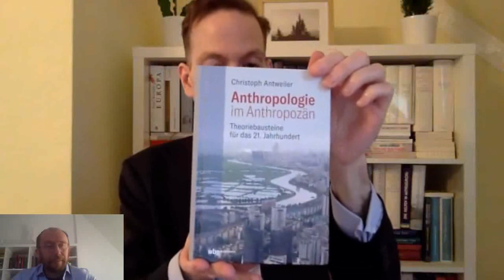Wissenschaftsjournalismus heute: An der Schnittstelle zwischen Wissenschaft und Öffentlichkeit.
Der Geisteswissenschaftler und Journalist Konstantin Sakkas erzählt im Gespräch mit Thorsten Jacob (wbg) über Chancen und Herausforderungen im vielfältigen Berufsfeld des Wissenschaftsjournalismus und nennt aus seinem Joballtag als Rezensent heraus drei Bücher, welche er empfehlen möchte.

Sehen und lesen Sie weitere Beiträge rund um das Thema "Geisteswissenschaften " im wbg Blog

Zu den Beteiligten:

Konstantin Sakkas (* 1982) studierte Philosophie und Geschichte an der Freien Universität Berlin (Magisterabschluss 2009). Eine Doktorarbeit über Hannah Arendts Sozialtheorie bei Bernhard Taureck führte er nicht fort. Er arbeitet seit seinem Studium journalistisch und lebt und arbeitet als freier Publizist in Berlin. Neben einigen Buchbeiträgen veröffentlichte er seit 2005 zahlreiche historische und philosophische Essays und Kommentare in Südwestrundfunk SWR2, Deutschlandfunk, Deutschlandfunk Kultur, NZZ, Tagesspiegel, Cicero und vielen weiteren Medien.

Thorsten Jacob ist studierter Philosoph, Historiker und Journalist und ist bei der wbg seit 2019 als leitender Content- und Community-Manager tätig.